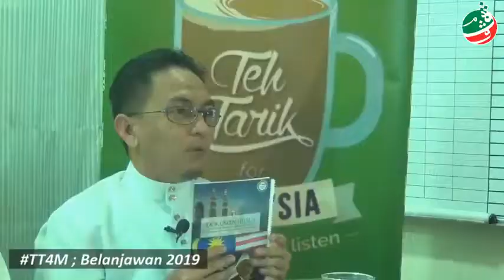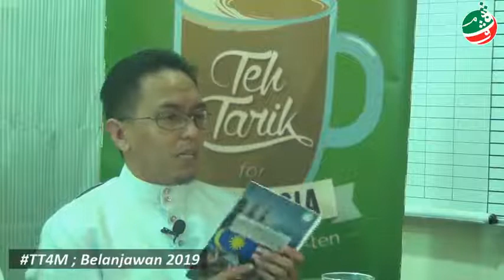Belanjawan 2019 dalam ☕ Teh Tarik For Malaysia 🇲🇾 [TTFM]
☕ Teh Tarik For Malaysia 🇲🇾 [TTFM]

Belanjawan 2019

🗓 8 Nov 2018, Khamis
📍Pejabat Dewan Pemuda PAS Negeri Selangor, Gombak.

👔 Panel:
Ir. Hj. Khairil Nizam
Timbalan Ketua Pemuda PAS

Tuan Shahir Adnan
Ketua Pemuda IKATAN